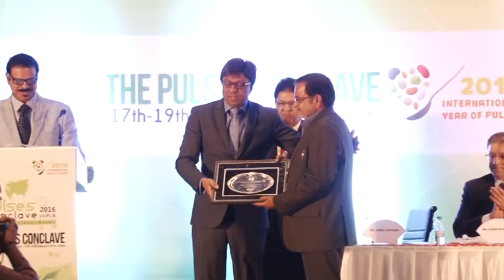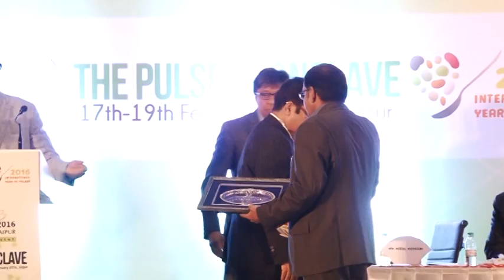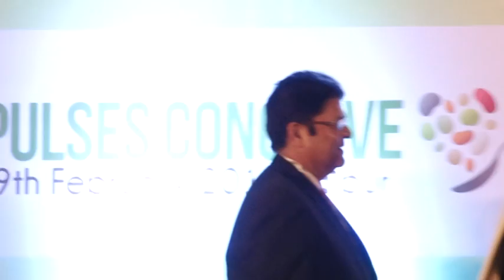The Pulses Conclave 2016 - Day 01 (Part 2)